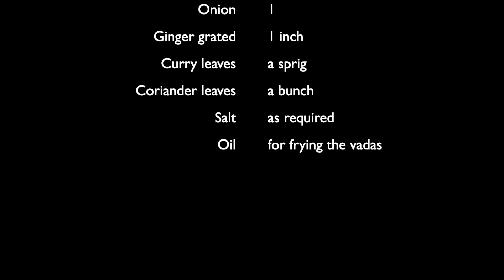Medu vadai in Tamil | How to make medu vadai | Ulundhu vadai | மெது வடை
Welcome to Salem Spices!

Ingredients
 Urad dhal 1 cup
 Raw rice 1 tbsp
 Green chilli 3-4 nos.
 Onion 1
 Ginger grated 1 inch
 Curry leaves a sprig
 Coriander leaves a bunch
 Salt as required
 Oil for frying the vadas